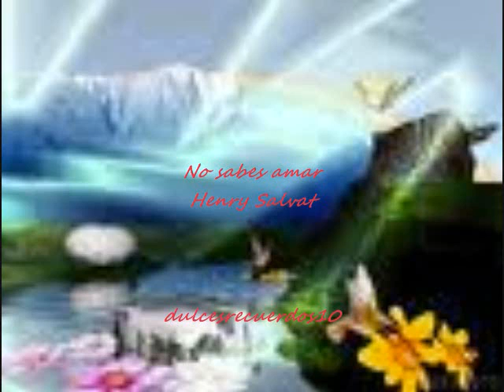No sabes amar - Henry Salvat.wmv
Hermoso tema .